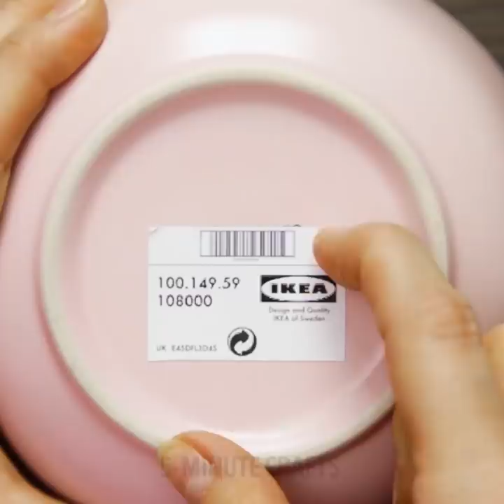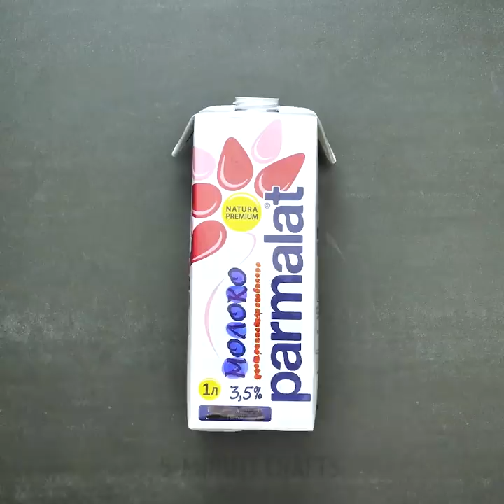31 USEFUL KITCHEN HACKS YOU SHOULD KNOW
YUMMY BIKINI COOKIES IDEA AND KITCHEN TRICKS
How to make beach cookies from foil to surprise your friends on the summer party? Or decorate a chocolate cake with awesome pattern using a simple napkin? You'll find fast recipe for poached eggs and clever kitchen life hack to cut eggs with no efforts!

TIMESTAMPS:
00:10 How to cook yummy beach bikini cookies 👙
01:35 Recycle old plastic in the kitchen
02:10 Cool organizers from yogurt cans
02:58 Cake decor with a napkin
03:15 DIY juice squeezer you can make yourself
03:44 Simple poached egg recipe for tasty sandwich 🥪
05:45 Nachos snack idea for a summer party
08:20 How to cut eggs faster genius life hack